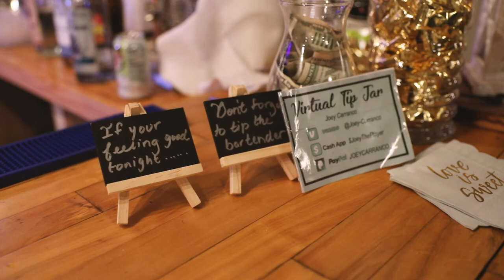Hobson Wedding Highlight || 9th Sky Reserve in Montgomery, TX